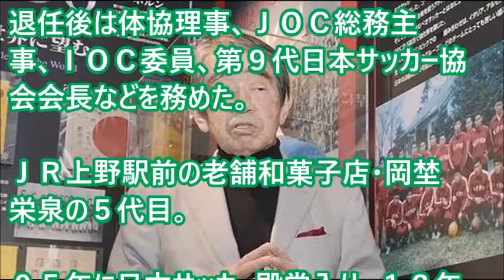日韓ワールドカップ成功の立役者である日本サッカー協会元会長の岡野俊一郎さん死去…スポーツ感動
【感動秘話】 三浦知良が語る、これまでのサッカー人生！…そして来年５０歳になる、肉体の秘密！ 「今日１日どれだけ情熱を持って頑張れたか、それが大事！」

高校サッカー感動シーン 青春動画。　in one's youth

【サッカー感動するいい話】パクチソンの人生を変えたキングカズの言葉が泣ける

【野球界　感動】 世界の王　貞治の凄さ！！

【JFL】サッカー”レジェンド”「キングカズ」染谷悠太への神対応に感動